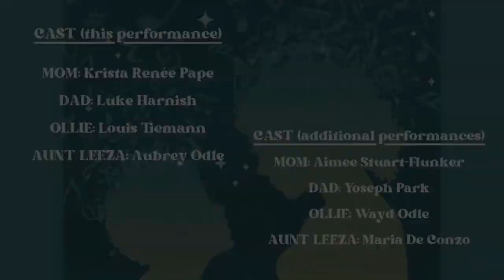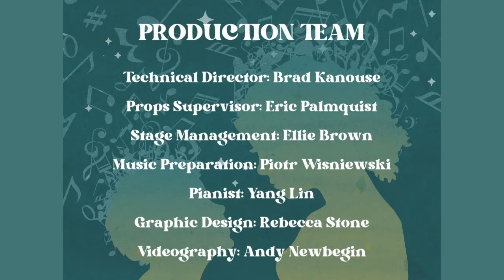Mom's Heartbeat Aria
From Sketchbook for Ollie
An Opera for Children
By Rachel J. Peters, composer and librettist
Adapted from the story Life is a Jar of Paint by Bill Folman
Final Dress Rehearsal September 29, 2022 at 6pm
Lyric Opera of Kansas City Production Arts Building
Aunt Leeza- Aubrey Odle
Ollie- Louis Tiemann
Mom- Krista Renée Pape
Dad- Luke Harnish
Piano- Neal Long
Director- Nedra Dixon
Scenic Design- Steven Kemp
Costume Design- Arwen White
Props Supervisor- Eric Palmquist
Technical Director- Brad Kanouse Assistant
Technical Director- Rafael Toribio

For production and curricular resources rentals, contact Neal Long, Lyric Opera of Kansas City Director of Education and Community Engagement at .